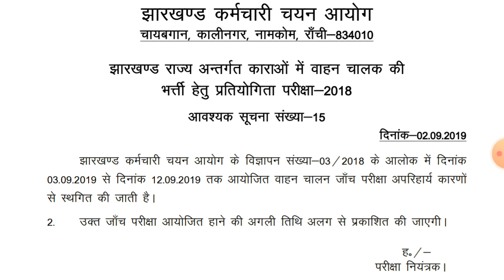JHARKHAND DRIVER TEST CANCEL 2019 || वाहन चालक टेस्ट रद् 2019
JHARKHAND POLICE DRIVER DRIVING TEST CANCEL 2019
MUST WATCH NOTICE